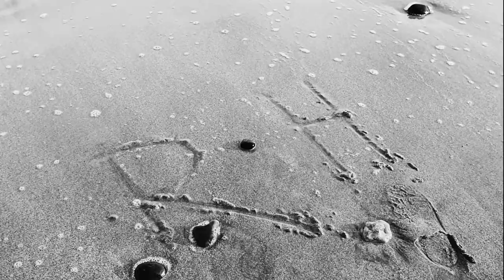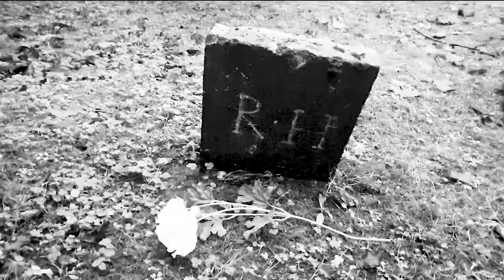R.H. ~AS Level Moving Image Arts- Short Film 📽 🎬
An AS CCEA board Moving Image Arts Short Film 🎥
IMPORTANT TO NOTE~ This short film is more of an *artistic* than narrative driven concept that includes non-liner editing style to convey flashback.
Genre~ Poetic Realism/ Thriller
○Synopsis~ Ester Hargrave is struggling with the traumatic events of her past that led to the death of her younger brother Richard.

Using the narrative device of flashback Ester is eventually comes to terms with her loss and is able to move on.
○Recce locations all shot in Northern Ireland
 Directors and there films I was Inspired by in the making of this short film~
○ Andri Tarkovsky's- Mirror and Nostalgia
○ Bèla Tarr's- The Turin Horse
○ Ben Wheatley's- A Field in England
○ Charles Laughton's- Night of the Hunter
Music Credit~
Irish singer
Quote~ I'd rather people feel a film before understanding it. I'd rather feeling arise before intellect.- Robert Branson

Lastly I hope you enjoy!😉
I'd appreciate any feedback in the comment section! 😊

 Thanks x